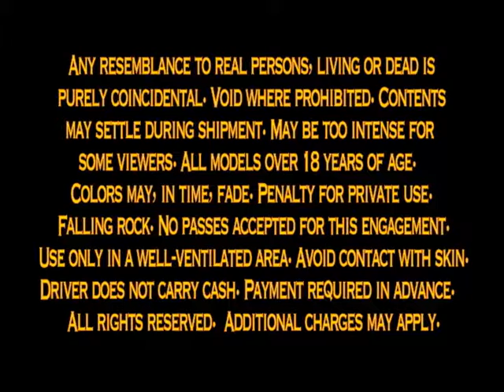Dina Martina Ranchy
Camera: Karl Krogstad
Directed by Allison Narver
Featuring Kevin Kent, Wade Madsen, Tara Thomas, Erik Andor